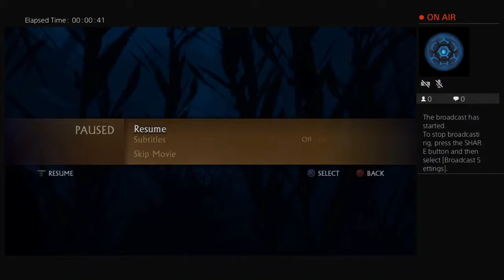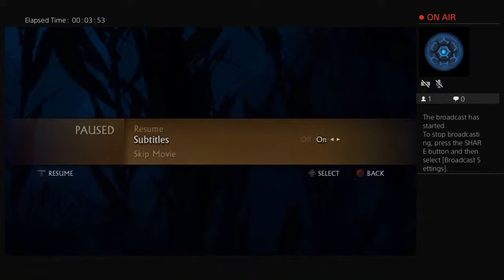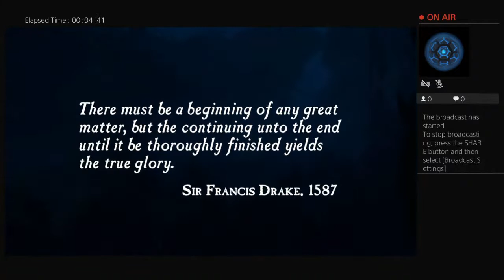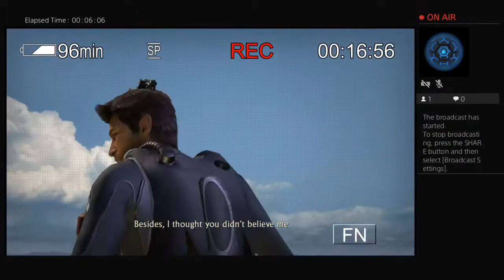xeron's uncharted adventure